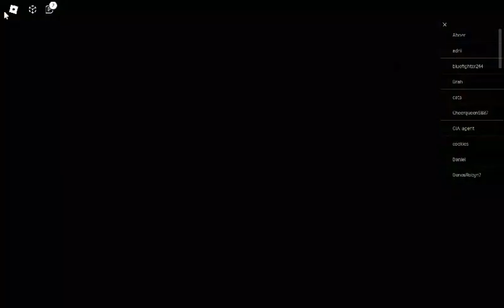I played rainbow friends with yea